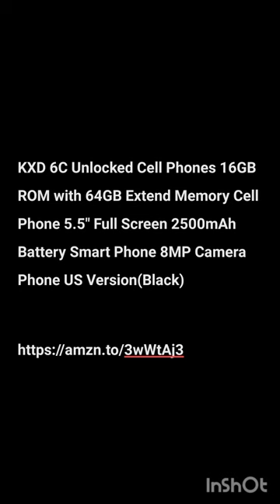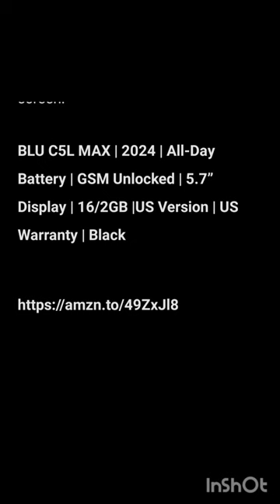7 Amazing Smartphones In Cheapest Price For You In Locked & Unlocked Version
Rino4 Pro Unlock Smartphone, 5.45in HD Full Screen(48.59U.S.D)

Most of us don't need expensive touch phones for hd camera and high speed internet. We are better in finding peace in ourselves, rather than being desperate for high speed network to scroll through Facebook, TikTok, Twitter.

But using button phones don't feel good always. This phone is better to have a overall good experience with it's features for those who just need a smart phone.

TracFone Moto g Power (2021), 64GB, Black - Prepaid Smartphone (Locked/Renewed)(34.99 U.S.D)

If you are looking for rich memories, then this phone is best with it's 64 GB storage. A good camera, good looks, LTE network- it will make you feel better if you are a healthy user.

TracFone Moto g Power (2021), 64GB, Black - Prepaid Smartphone (Locked/Renewed)

Simple Mobile Motorola Moto g Pure, 32GB, Blue - Prepaid Smartphone (Locked)(49.88 U.S.D)

This phone has everything you have ever dreamt of. Nice camera to take selfies, good network and also long battery to take away your anxiety and give you relaxation. You can relax and have your peace of mind while using this phone.
It's only usable in simple network. So, make sure you are okay with it's specific needs before purchasing it.

Simple Mobile Motorola Moto g Pure, 32GB, Blue - Prepaid Smartphone (Locked)

ZTE VZW-Z839PP Blade Vantage  Carrier Locked to Verizon Prepaid
(41.99 U.S.D)

If you are a selfie and video doing person, then this phone would be best for you. If you are internet surfer  and entertain yourself by watching videoes, then it's LTE network might please you.

ZTE VZW-Z839PP Blade Vantage 5 16GB 1.1GHz 2GB Prepaid LTE
Verizon Smartphone, Black, Carrier Locked to Verizon Prepaid

KXD 6C Unlocked Cell Phones
$49.99
This cell phone is best I'm every ways. It gifts you a beautiful camera to capture your unique life. It has fast speed internet for you to explore the world smoothly and in relax. This phone also has smart battery management to help you save more energy.

KXD 6C Unlocked Cell Phones 16GB ROM with 64GB Extend Memory Cell Phone 5.5" Full Screen 2500mAh Battery Smart Phone 8MP Camera Phone US Version(Black)

BLU C5L MAX | 2024 | All-Day Battery
$49.99
This is a desirable smartphone with all the features you will need. It will live long for you, give you fast internet. Also allow you to enjoy the colorful camera and the colorful screen.

BLU C5L MAX | 2024 | All-Day Battery | GSM Unlocked | 5.7” Display | 16/2GB |US Version | US Warranty | Black

Total by Verizon Motorola Moto g Play, 32GB, Black - Prepaid Smartphone (Locked)
$39.50